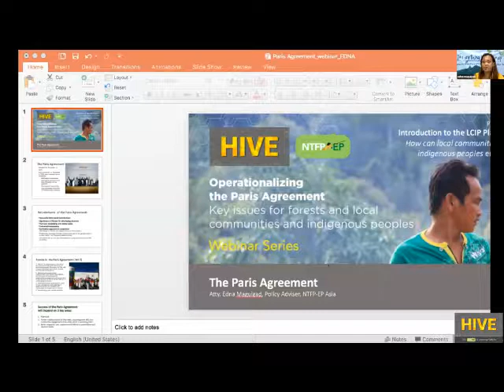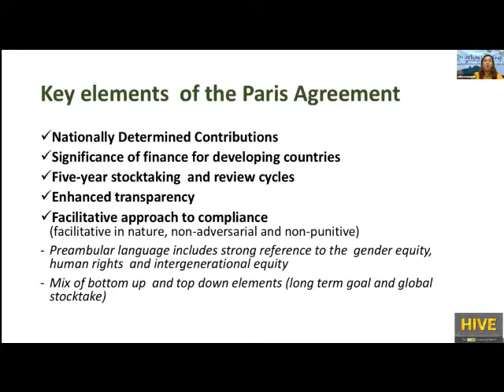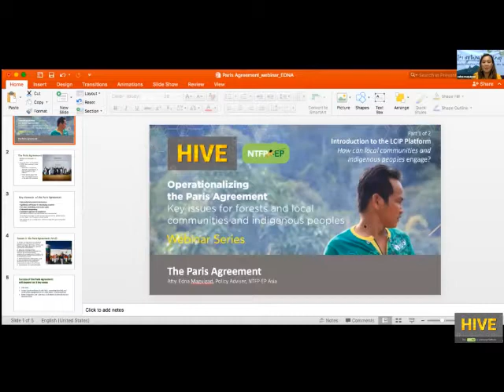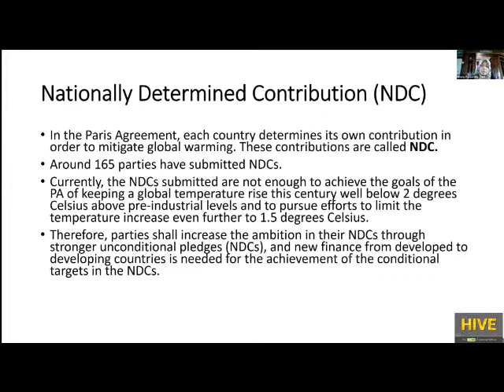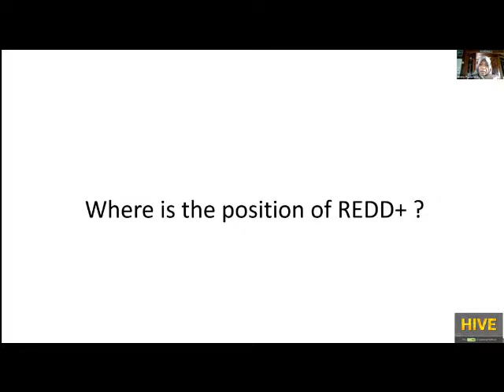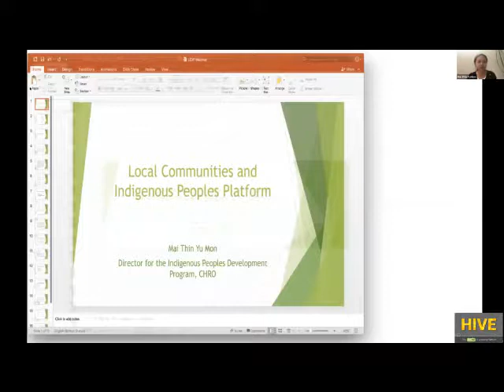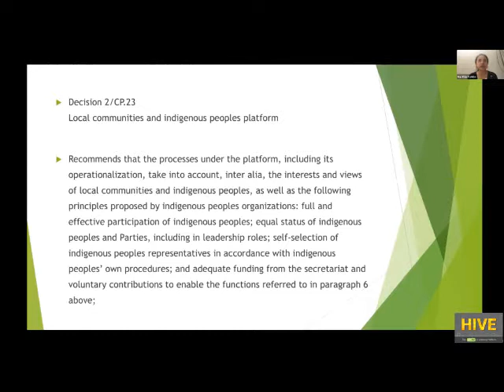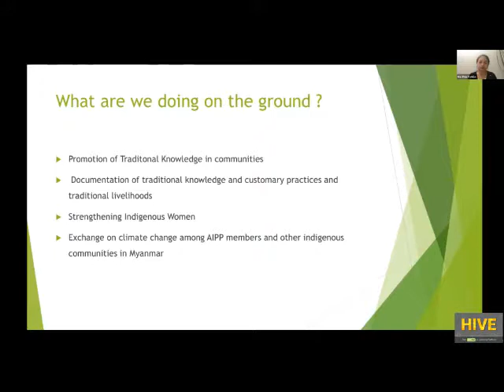HIVE: Introduction to the LCIP Platform: How can local communities and indigenous peoples engage?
This webinar provides an introduction on the LCIP platform and what are the agreements so far in terms of participation and representation of local communities and indigenous peoples. It also discusses how the engagement of local communities and indigenous peoples in the UNFCCC process can be enhanced.